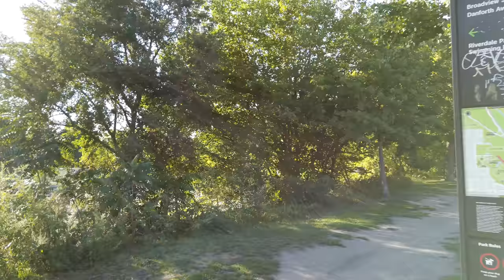Toronto Riverdale Park To Bloor-Yorkville Walk - Skyline Views & Heading Downtown Over The Viaduct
Recorded on Saturday, September 18th, starting at 5:09 pm with a DJI Osmo Pocket at 4K/60.
00:04 Skyline view from Riverdale Park east on Broadview Avenue
10:45 Heading West Over The Prince Edward Viaduct from Danforth Ave & Broadview Ave
23:45 Bloor St E & Parliament St
31:10 Bloor St E & Mount Pleasant Rd
36:20 Bloor St E & Church St
40:00 Bloor St & Yonge St
43:45 Bloor St W & Bay St
50:00 Bloor St W & Avenue Rd